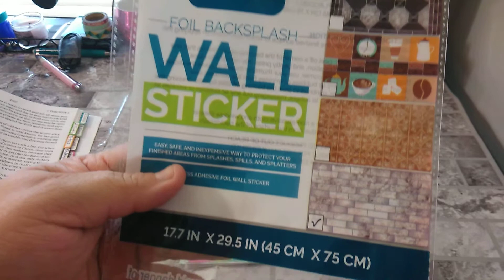Day 9: Daily Scripture Writing May 2019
Daily Scripture Writing

Day 4: 1 Peter 4:1-6
Day 5: 1 Peter 4:7-11
Day 6: 1 Thessalonians 4:3-8
Day 7: 1 Thessalonians 5:6-11

Day 8: 1 Timothy 4:7-10
Day 9: 1 Timothy 4:11-13
Day 10: 2 Corinthians 6:4-7
Day 11: 2 Peter 1:3-7
Day 12: 2 Peter 1:8-11
Day 13: 2 Timothy 1:7-8
Day 14: 2 Timothy 3:1-5

Day 15: 2 Timothy 3:12-15
Day 21: Matthew 5:5-8

Day 22: Proverbs 13:1-3
              Proverbs 19:1-3
Day 23: Proverbs 21:21-24
Day 24: Proverbs 25:27-28

Day 30: Titus 2:1-8
Day 31: Titus 2:11-14

Main Channel:
Monserrate Wright

Pen Pal:
planningwithmonserrate
Monserrate Wright